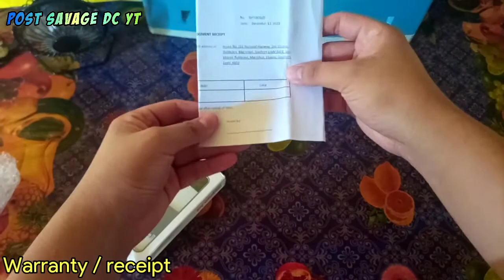Cherry PL100 PowerLink Ace 5,000mAh Unboxing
PHP380 SRP

5,000mAh capacity
LED display
Flashlight
Dual USB Output (5V/2.1A) + 10W Charging
Input: 5V/2A (micro-USB port)

Join the official Cherry Mobile PH Community group to get the latest updates from Cherry Mobile products:

Video taken on Cherry Mobile Flare S8 Pro